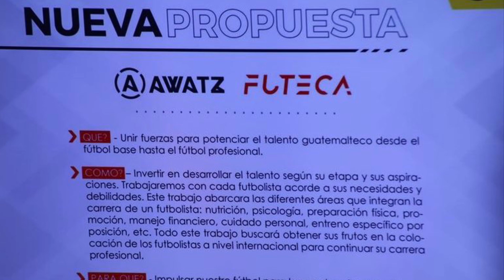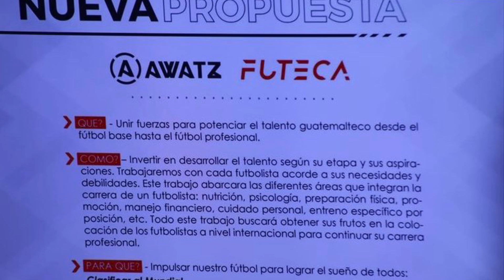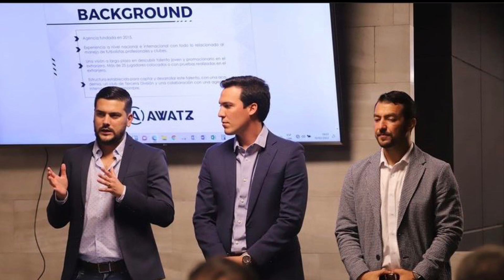ULTIMA HORA GUATEMALA TENDRÁ 4 NUEVOS LEGIONARIOS GRACIAS A FUTECA